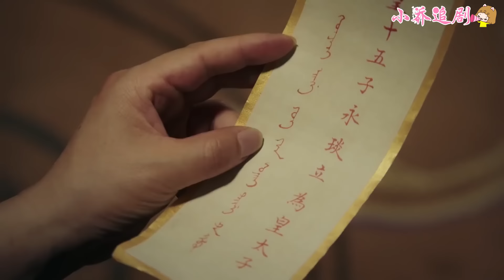💖如懿反擊第7步！太后嬛嬛出面坐實魏嬿婉罪行，一樁樁一件件，終於替如懿報了仇！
3RYZ-86-2